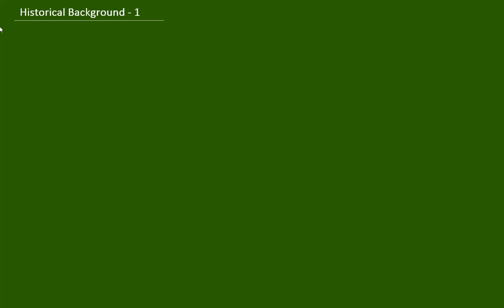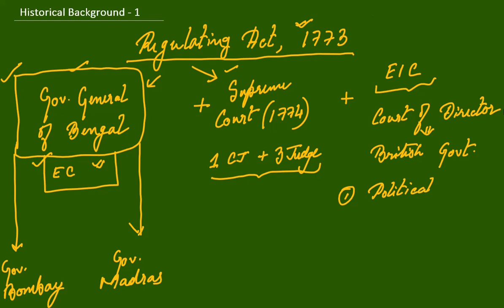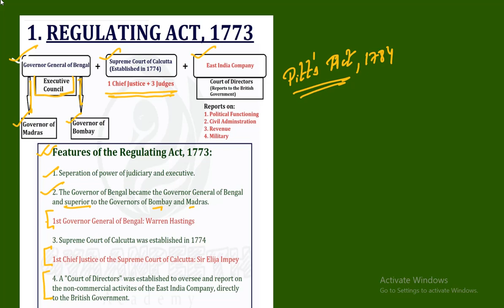Regulating Act of 1773 Indian Polity Historical Background |WBCS, Rail, SSC, CET | বাংলায় পলিটি 1.1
Polity by Prasaad Mukherjee
প্রসাদ স্যারের পলিটি

 indian polity mcq indian polity study iq indian polity in english polity laxmikant in hindi polity utkarsh classes polity in hindi polity in bengali polity by bhunesh sir polity by khan sir polity by nitin sir exampur polity by edu teria polity by shubham gupta polity classes in telegu polity lecture for ias polity by veer polity by pawan sir polity by exampur polity wifistudy polity unacademy polity gyanpith gyanpeeth classes gyanpith academy gyaanpeeth institute gyanpeeth award polity by prasad polity by prasaad indian polity marathon class indian polity for wbcs